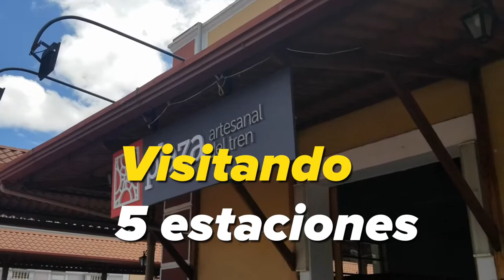PHOTOWALK RIOBAMBA 2019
Antes que nada agradecer a todos los CAMINANTES ya que pese a los acontecimientos susitados ese Sábado 05 más del 80% de los inscritos asistió. El recorrido sufrió una leve modificación en la ruta y en los tiempos de ejecución, pero aún así salimos airosos. Mil gracias por la confianza, espero poder repetir más actividades de este tipo. Recuerden nuestro lema "Ama y haz lo que quieras" frase célebre de San Agustin.